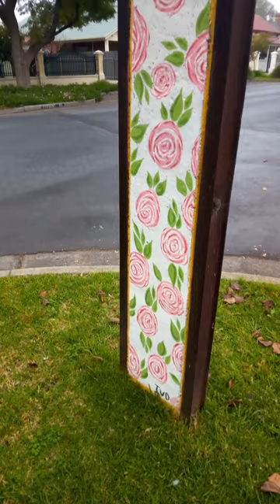On our walk to the Port~Stobie Pole Art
more stobie pole art on our way to the port